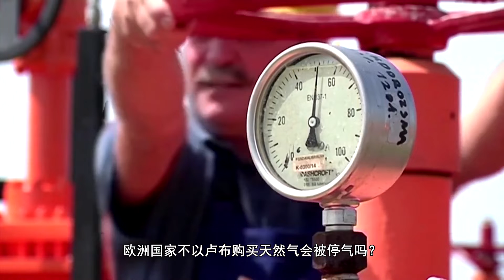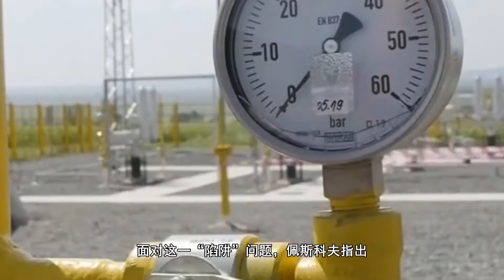若欧洲拒绝以卢布支付，是否会被停气？佩斯科夫：不给钱，不供气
据国内媒体3月29日报道，欧洲国家不以卢布购买天然气会被停气吗？当地时间3月28日，俄罗斯总统新闻秘书佩斯科夫接受美国公共电视网（PBS）采访时表示，这得“看情况”（it depends）。According to domestic media reports on March 29, will European countries be stopped if they do not buy natural gas in rubles? On March 28 local time, Peskov, the press secretary of the Russian President, said in an interview with PBS that it depends.